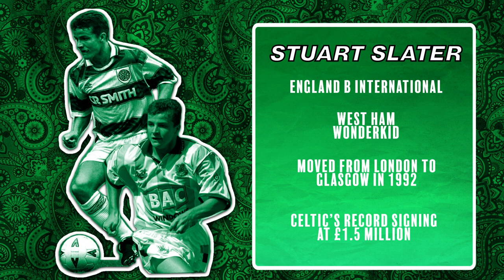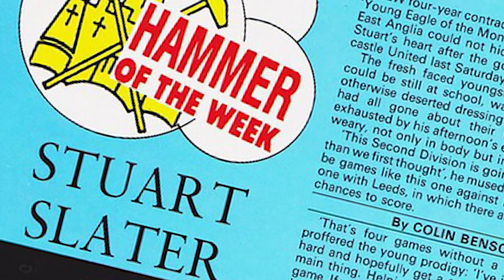STUART SLATER with A Celtic State of Mind // Signing for Liam Brady // Celtic in the nineties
In this latest episode, Paul John Dykes is joined by Stuart Slater to discuss his time at Celtic during an era where the club were struggling to achieve any level of success.